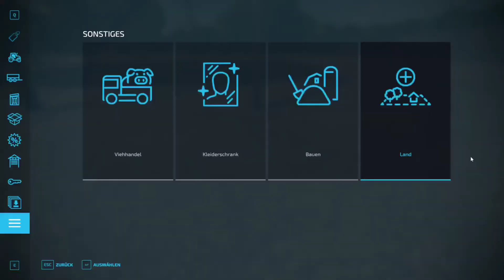LS 22 Elmcreek Ein neuer Hof entsteht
LS 22  Elmcreek Lets Play